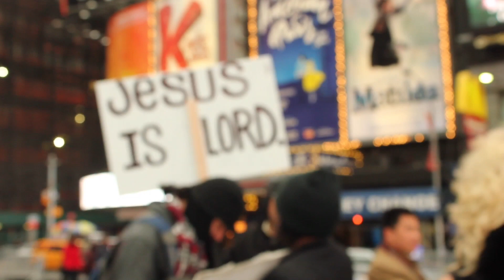The Walk n Talk with Marti - Ep. 5 - NYC Pizza, Jesus and Fitting In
Check out The Gay Women Channel too!

Cast:
Marti - Marti G Cummings - NYC based drag queen

Crew:
Justin Gerhard - Videographer, background laugher, and consistent male voice from off camera...because he is filming Marti.

Wilmari Myburgh - Assistant Videographer, Production Photographer, and occasional female voice, almost always off camera.

A big thank you to the people of NYC for making time to chat with Marti.

All footage shot in Times Square, NYC, NY

Follow Marti!

Follow Justin!

Follow Wilmari!